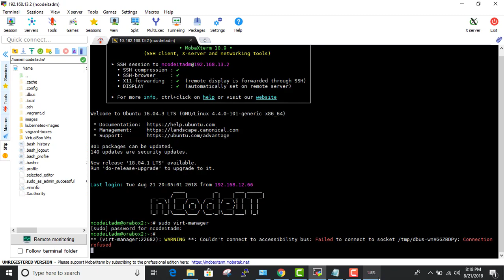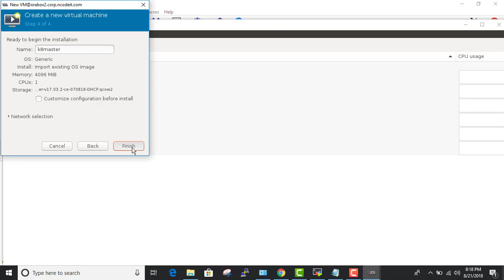Virt-manager image launch error